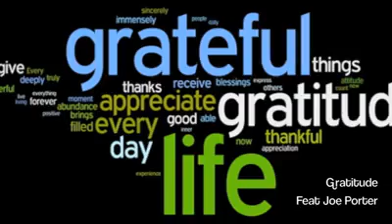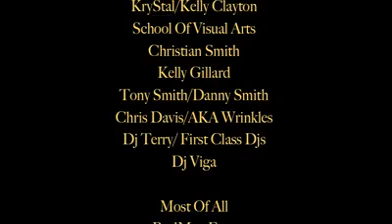Gratitude Feat (Joe Porter)